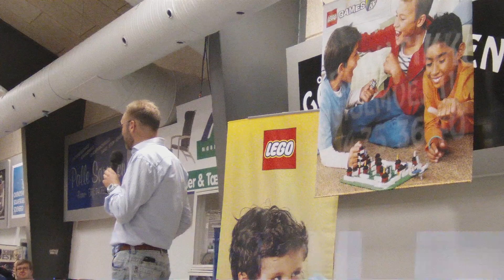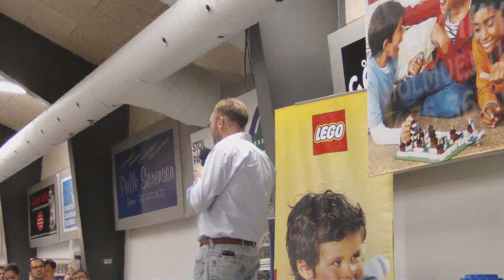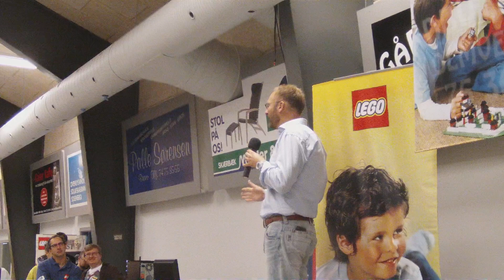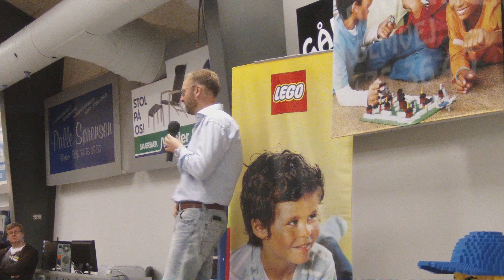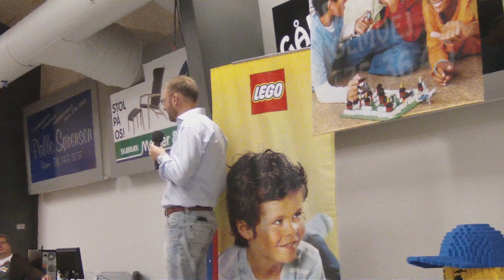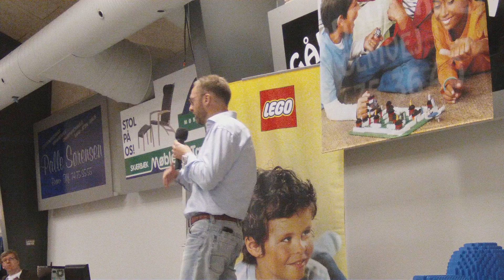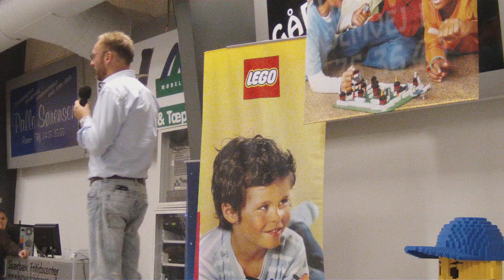LFW2011 - Lego CEO Jørgen Vig Knudstorp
Lego CEO Jørgen Vig Knudstorp welcomes and speaks to the fans, 30 minutes before the official opening to the public on Saturday.